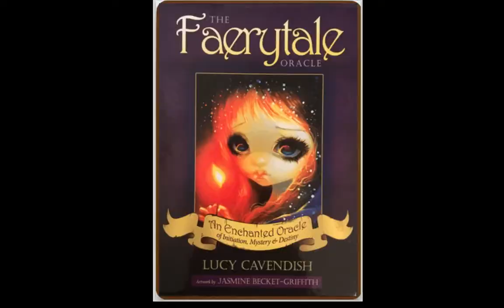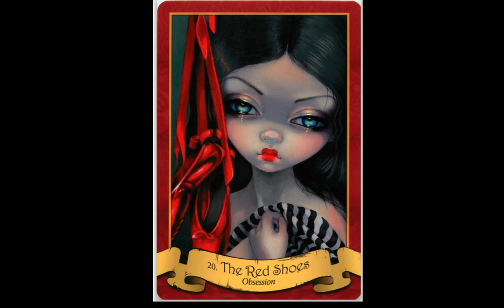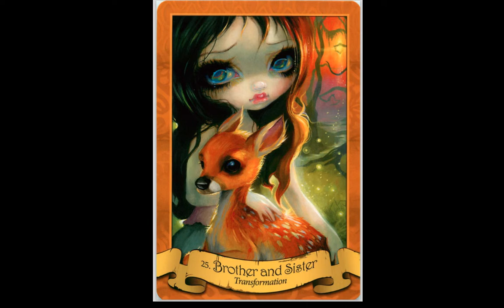THE FAERYTALE ORACLE FULL FLIP THROUGH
Name: The faerytale oracle
Creators: Jasmine Becket-Griffith.Lucy Cavendish
Publisher: Blue Angel 2016